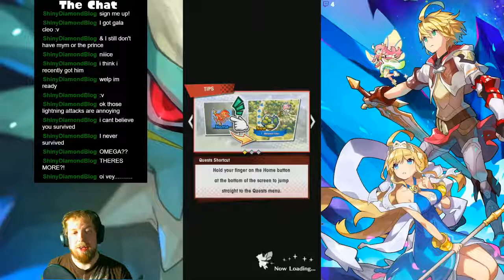Oops, All Dragalia - 10/3/2019